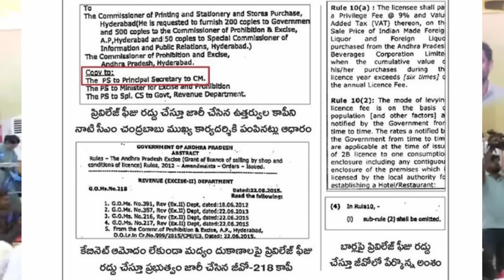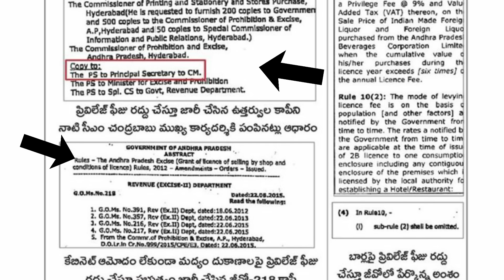వెలుగులోకి కీలక సాక్షాలు..??చంద్రబాబు సంతకమే కొంప ముంచేసిందా..? News220